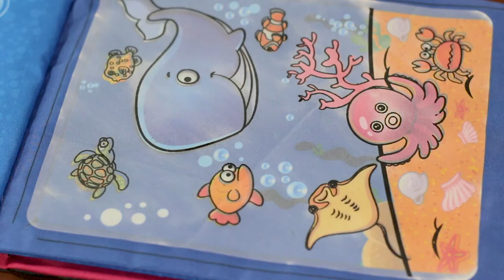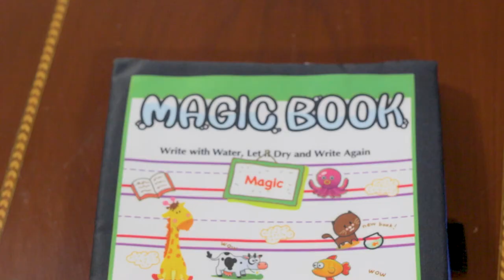Dibujo al agua mágico libro Niños animales dibujo libro con pluma mágica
Nombre: Libro de dibujo con agua de animales
Material: Tela
Genero: unisex
Edad: 2 años y superior
Nota: Este producto está equipado con un marcador y no necesita comprar otro.

Características:
Seguro y amigable con el medio ambiente, no se rasga, lavable, no se desvanece, puede ser usado múltiples veces.
Ejercite la escucha, ejercite la visión, ejercite el sentido del tacto, aumenta el conocimiento, reconocimiento de objetos.
La capa del medio es una nueva esponja amable con el medio ambiente, sin precio de impresión, absolutamente seguro, confortable y de confianza.

Incluido:
1 X Libro mágico de agua
1 X marcador mágico